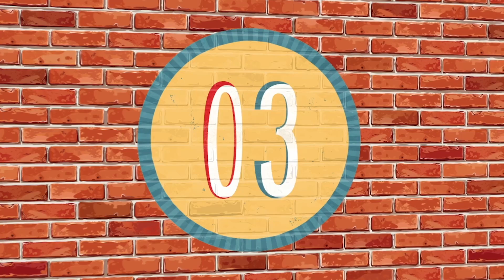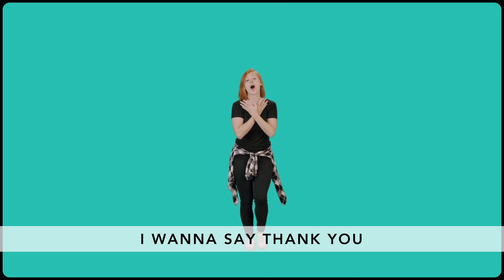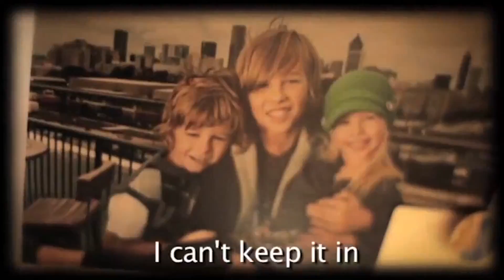OLDER CHILDREN WORSHIP 11.15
Worship or Sunday school for children 2nd grade and older